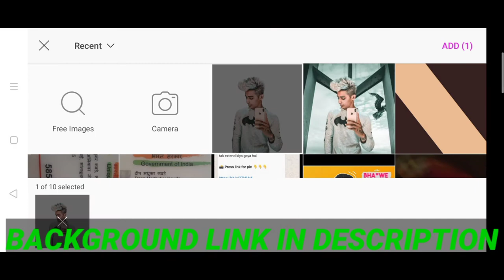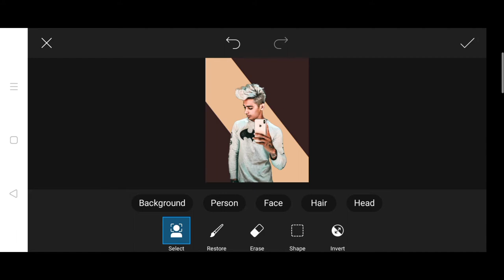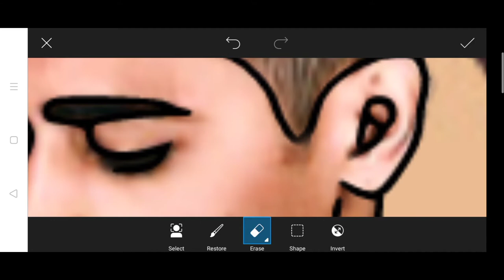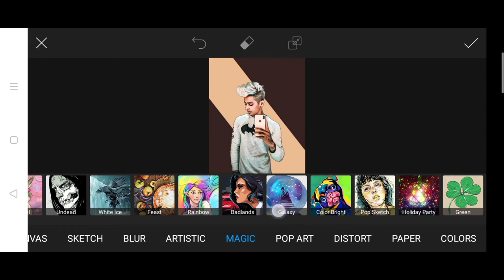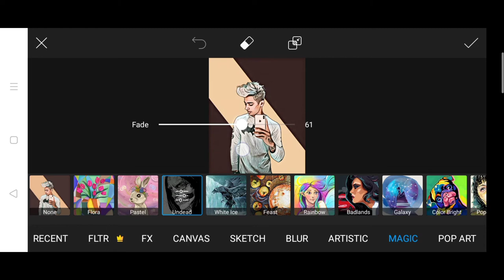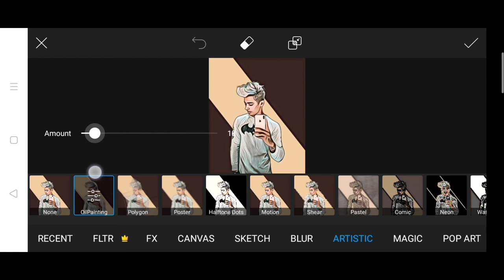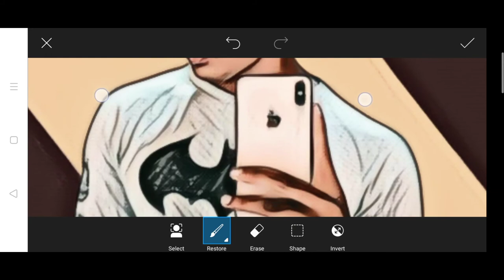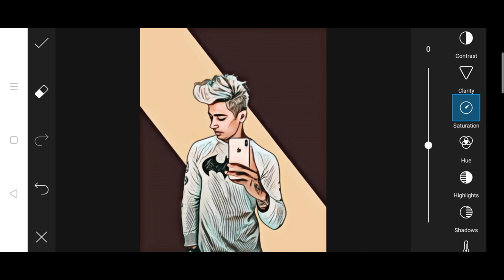PicsArt Portrait Cartoon Editing Tutorial | Creative editor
Hie friends i am hashir my channel is all about Photo editing Tutorials and mobile graphic designing and Photo editing Manipulation Tutorials and also logo designing. I generally use Lightroom, Snapseed, Picsart, Pixalab Applications for my photo editing Teaching Tutorials. I hope You learn something(Photo Editing) from my tutorials.

Friends this are my top Picsart Photo Editing Tutorials from my channel and this picsart editing tutorials are my favorite too. I hope you guys watch this picsart editings. And learn this photo editing in picsart.